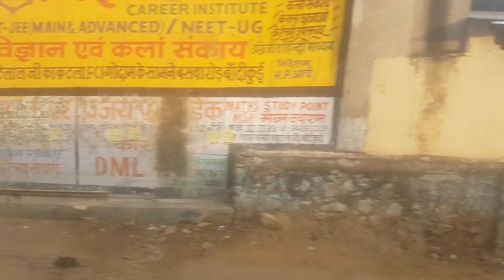The Golden Triangle & Goa: India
Highlights of a 2 week trip to the beautiful & vibrant country of India. We flew into Delhi & spent 2 days before we got the train to Agra. There we visited  Tomb of I'timād-ud-Daulah, Mehtab Bagh & the Taj Mahal. Train to Jaipur, the Pink City & spent 2 days there before flying to Mumbai  & then onto North & South Goa.